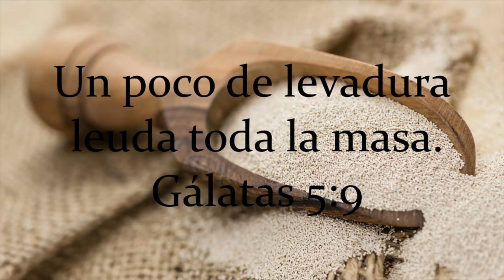Figuras Bíblicas LA LEVADURA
Que Dios os bendiga a través de su palabra